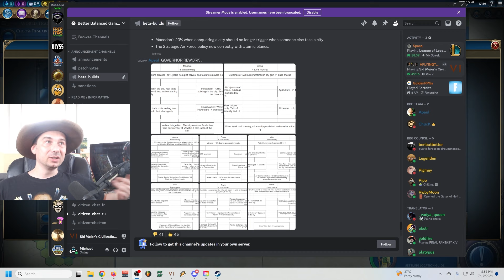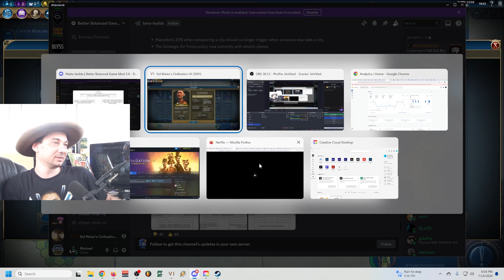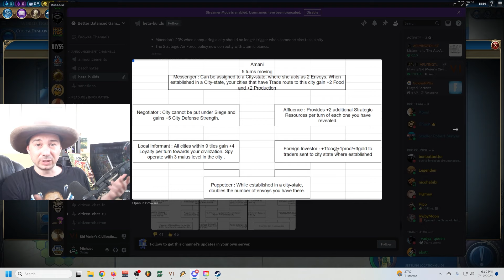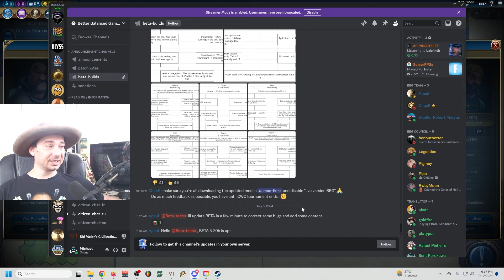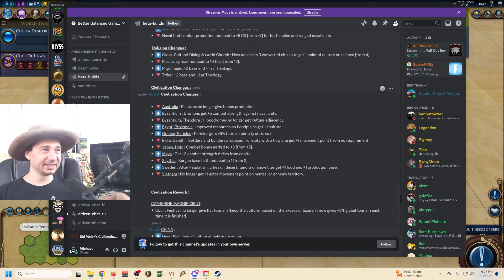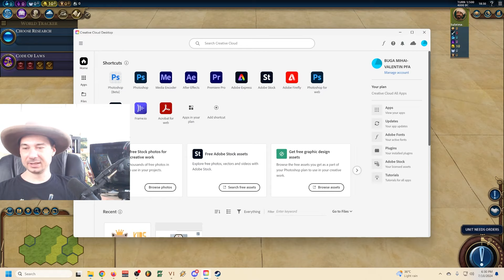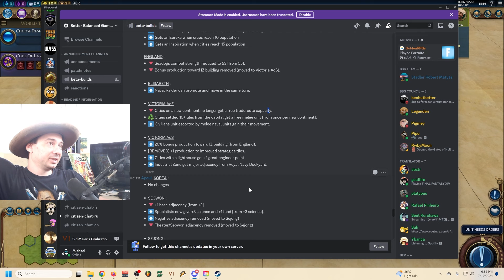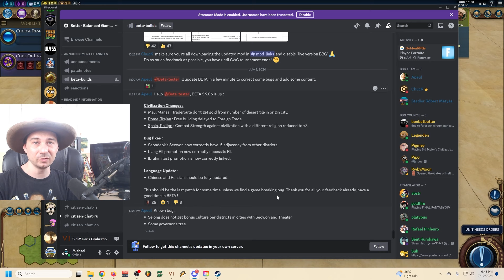Civ6 | Better Balanced Game Beta 5.9.0b Patch Notes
Chapters:
00:00 Intro
1:05 Magnus
3:38 Liang
6:13 Moksha
8:45 Pingala
9:43 Victor
12:18 Amani
14:39 Reyna
18:02 Ibrahim
21:16 Civilization changes